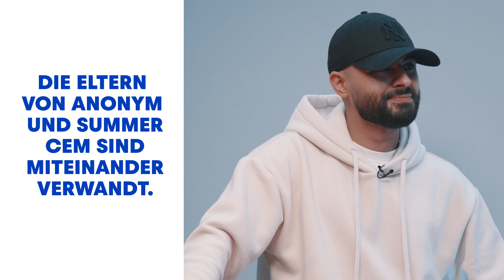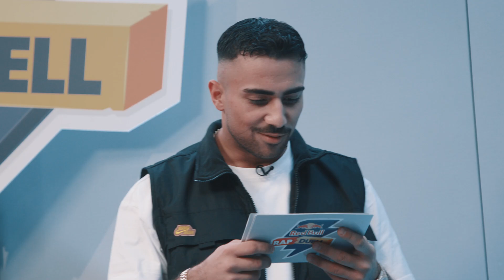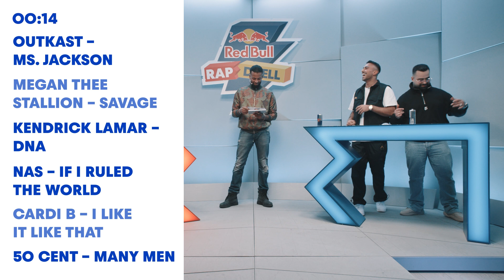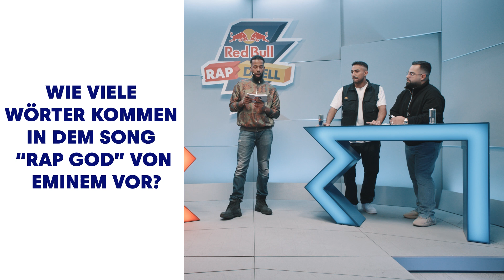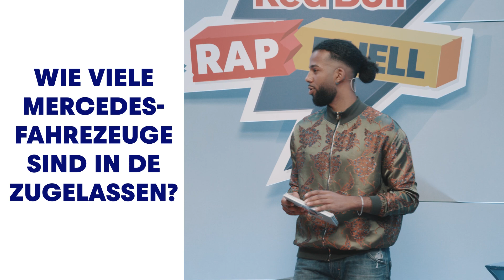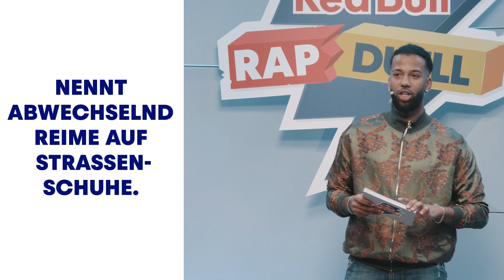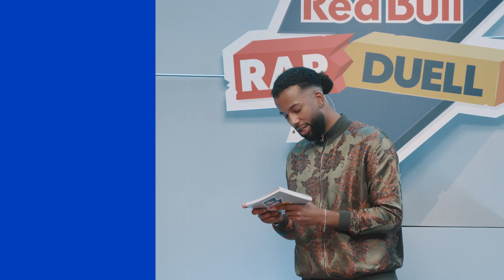Fero47 & Azzi Memo VS Bojan & Anonym | Rap Duell S2 E13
Krasse Aufholjagd oder Kantersieg? In Folge 13 der 2. Staffel stehen sich gegenüber: Fero47 & Azzi Memo als Team 47 und Bojan & Anonym als Team Cataleya. Moderiert von Essow & AsadJohn als Notar.

💥 Zwei gegen zwei.
💥 Sechs Runden.
💥 Das Team mit den meisten Punkten gewinnt.

Die Gameshow für die Deutschrap-Welt! Es geht um Nerd-Wissen, Schnelligkeit, Teamplay und vor allem geht es um das Wichtigste überhaupt: die Ehre.

00:00 🧨 INTRO
02:20 🧨 Runde 1 - FAKT ODER FAKE
05:32 🧨 Runde 2 - DER KLASSIKER
08:34 🧨 Runde 3 - BUZZER BEATER
11:32 🧨 Runde 4 - SCHÄTZBEFEHL
15:56 🧨 Runde 5 - PING PONG
20:05 🧨 Runde 6 - BITTE SPITTE
23:28 🧨 Runde 7 - ALLES ODER NIX
26:11 🧨 LOSERREDE

Producer: Carlos Steurer & Isabel Woop
Executive Producers: Timo Banemann & Davide Bortot
Artist Relations: Simone Wolf & Vadim Nikitin

redbullrap100 vereint das Spannendste aus der deutschen Rap-Szene!
Mehr von Red Bull:
Concept by ACB Stories

Director: Omid Mirnour
Cameras: Vilmos Sagi, Nico Wegewitz & Florian Schulz
Set Design: Werkstatt für Alles & Dirk Bonn
Edit & Grading: Timo Braunisch
Art Direction & Artwork: Joshua Söhn & Jonathan Gehlen
Animation & VFX: Jonathan Gehlen, Federico Leggio & Quinten Swagerman
Sound Design: AsadJohn
Editorial Team: Jan Wehn, Aylin Atmaca & Zino Gleich
Audio Mix: Daniel Stenger
Photographer: Michael Baumgärtner

 Produced by ACB Stories for Red Bull Germany